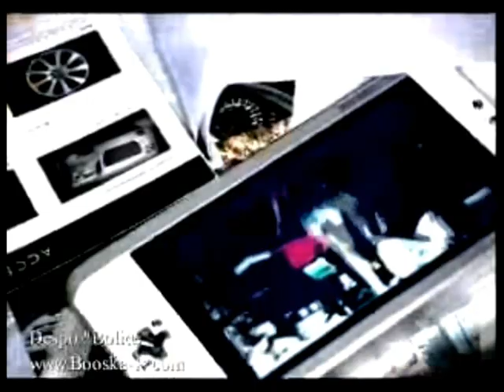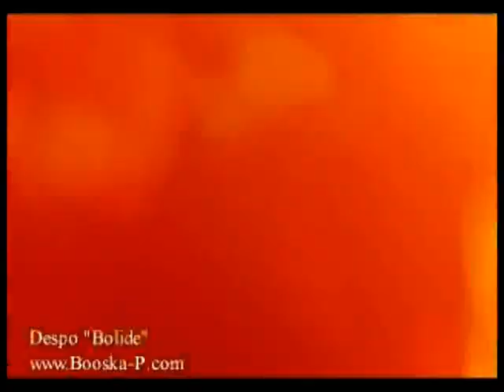Despo Live Poitiers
Dige Prod & La Riposta ont invité Despo au concert STARTING BLOCK SHOW à Poitiers .